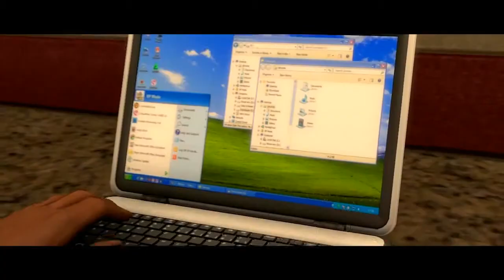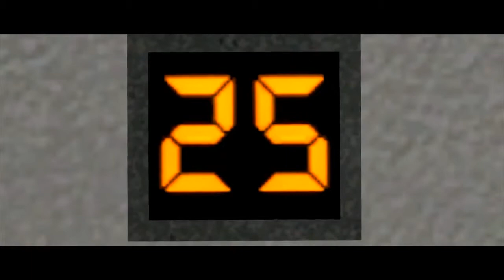L4D2 SFM: Stop, Play | Excuses - Heaven Knows I Am Isolation ♪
Video by GMF